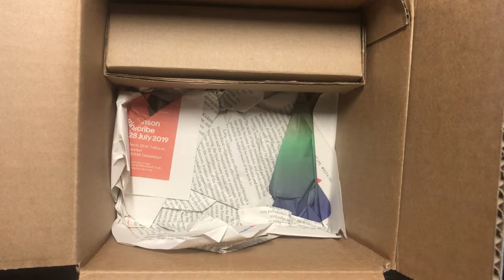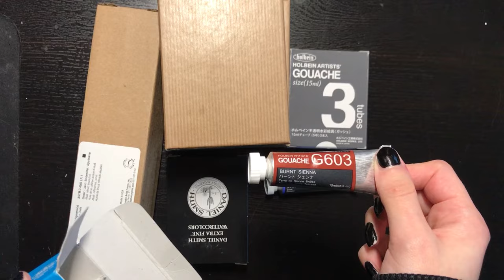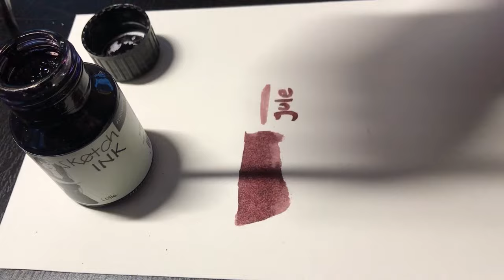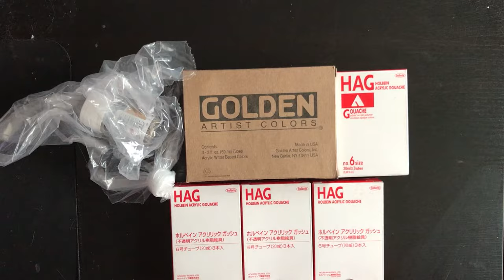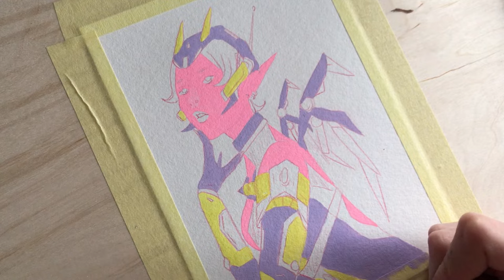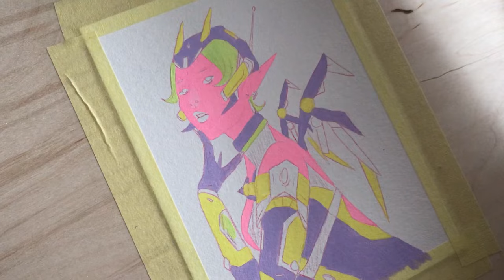∞ ₒ ˚ ° 𐐒 ART SUPPLY HAUL AND ILLUSTRATION / Peters Art (Holbein/Turner) 𐐚 ° ˚ ₒ ∞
Supplies used:

❤︎ Dr. Ph. Martin's Pen-white
♡ Molotow Liquid Chrome

☆♬○♩●♪✧♩Music♩✧♪●♩○♬☆